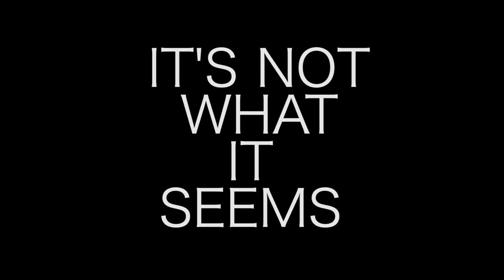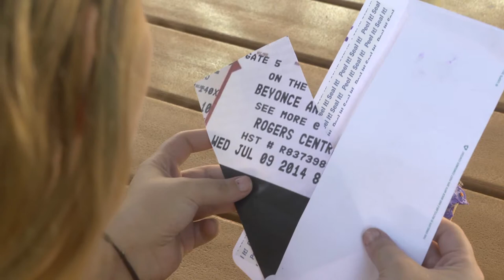It's Not What It Seems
Film Production I , Broward College
Professor Pezhman Jatala
Directed by Felipe Zanotti
Assistant Director: Bradley Auguste
Camera Operator: Gabriel Clarke
Sound Recordist: Michael  Cerabona
Boom Operator: Makinson Sainsurin
Gaffer: Brian Barcelo

Cast:
David Dawes as David
Loren Malul as Loren
Brandi Long as Brandi